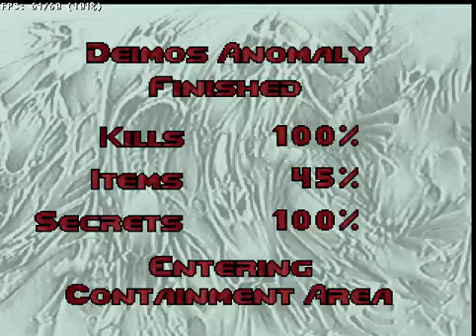Jag Doom mod 3,1,9 Ransacked Armory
Jaguar Doom hack: set 3, rom 1, level 9
Total conversion of a fan made map I found online. A super small map that's pretty cut and dried with the goals. One door you can enter from the start and the rest unfolds from there. A few secrets to discover though..